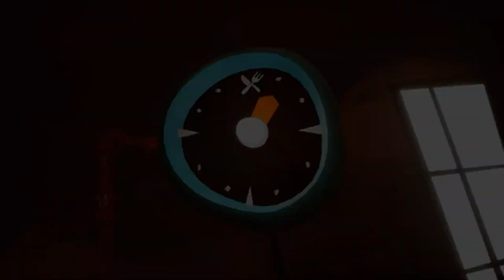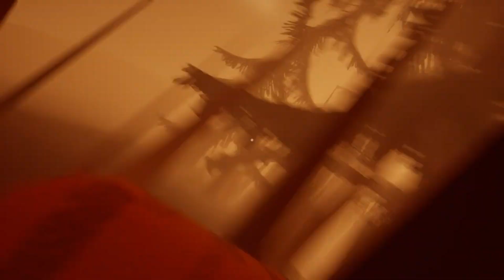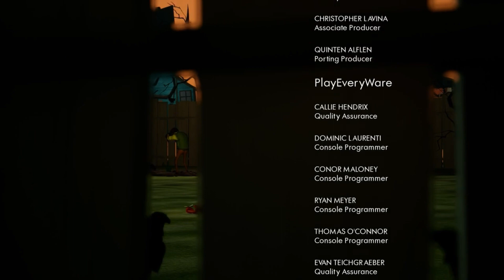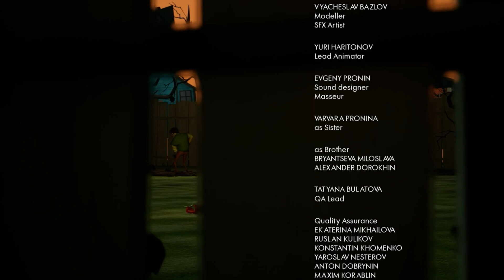HELLO NEIGHBOR HIDE AND SEEK [FULL GAME WALKTHROUGH]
1. QIWI: MINI SALO